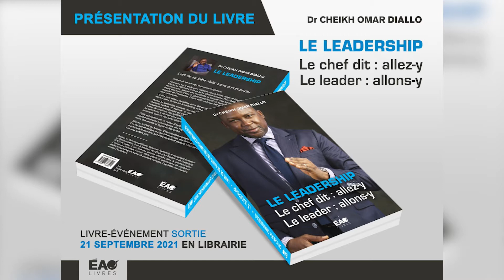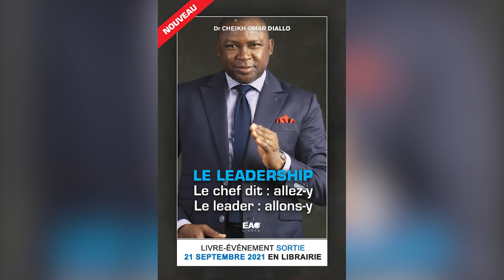PRÉSENTATION DE MÉMOIRE LEADERSHIP POUR LE GRADE DE FORMATRICE EAO. NDEYE FATOU NIANG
EAO -Témoignages - Ecole d'Art Oratoire et de Leadership